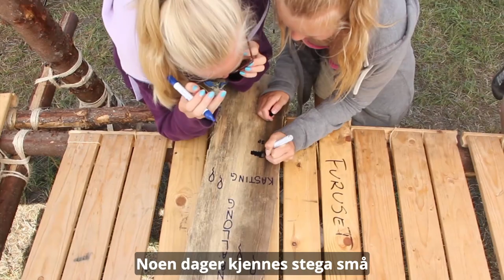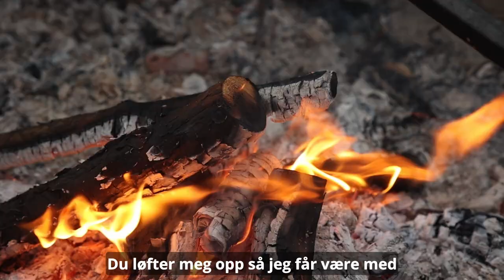Vi tenner en gnist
Er du klar for Gnist Forsand 2022? Kom i stemning og hør landsleirsangen "Vi tenner en gnist".

Låtskriver: Sølve Styve Etnestad
Musikere: Hanna Skjerdal, Isak Mangersnes, Jens Idsøe Andersen, Kaja Wilberg Solhaug
Video: Carl-Frederic Salicath, Harald Undheim og Tomas Isbjørn Liberg Foshaugen
Klipp: Tomas Isbjørn Liberg Foshaugen